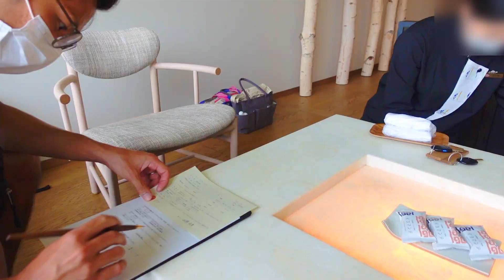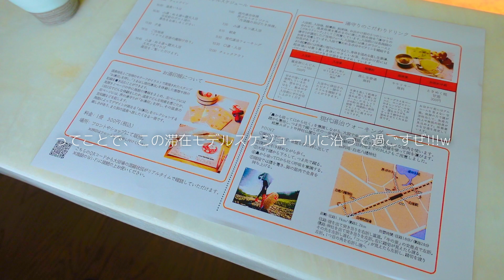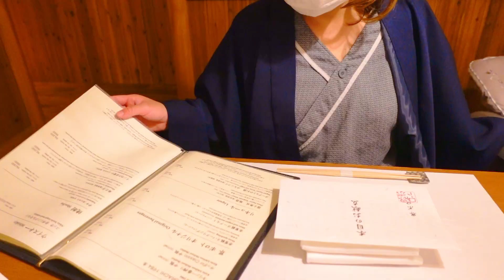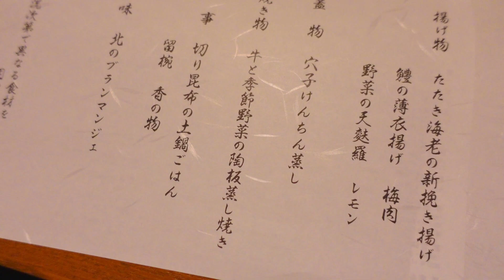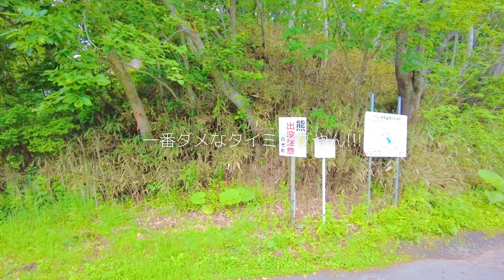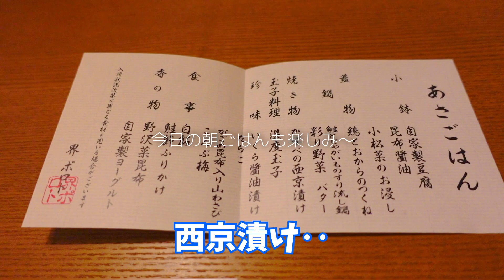星野リゾート【界ポロト子連れ宿泊記】客室/温泉/食事全てが最高の滞在時間!!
今回は星野リゾート界ポロトに赤ちゃん連れで宿泊してきました！
口コミやブログなどではなかなか評価が高かったので
とーーっても楽しみにしていました！

▼星野リゾート界ポロトの宿泊記ブログはこちら

ちなみに、星野リゾートのホテルには、
星のや・OMO・リゾナーレなどなど‥様々なコンセプトのホテルがありますが、
『界』に宿泊するのは初めてなのでドキドキ♡

赤ちゃんを連れて宿泊するには
ちょっと早いかな‥とも思っていましたが、
赤ちゃん&子連れでもWelcomeな感じだったので本当に助かりました!!
何より、スタッフさんの対応が本当に程よい距離感で
イヤな気持ち1つすることなく滞在できたので、最高でした!!!
(この言葉に尽きる!!!)

客室・温泉・食事・アクティビティなど
全てがゆっく〜〜り時間が流れてる感じで楽しめました!!!

勇翔が生まれて5ヶ月経ちますが、
久しぶりにリフレッシュできた気がします♡

子連れ宿泊記になるので、
是非、参考にしていただけたらと思います！

また星野リゾートが好きになっちゃったな〜♡

▼【2022年1月開業】星野リゾート界ポロト｜人生最高の露天風呂♨️温泉旅館“界”が北海道に初進出！ポロト湖に浮かぶとんがり湯小屋の絶景宿で極上の体験を♪ 【白老温泉】

▼ポロト湖畔のとんがり湯小屋の宿【界ポロト】大人の温泉旅行ー北海道白老温泉

▼【星野リゾート/北海道】日本トップレベルのデザイン温泉旅館〝界ポロト〟で、女子3人ダラダラしてきた。

▼【スタッフが巡るおすすめスポット】 界 ポロト/ 湖に浮かぶ宿で極上の湯治体験 / 白老 / ナチュラルアイランド

▼【北海道旅行vlog】2022年最新！星野リゾート界 ポロトで贅沢ステイが最高すぎた…【白老町】

▼【トラベルin Japan。北海道星野リゾート界POROTO】大好きな北海道！界ポロトの弾丸旅